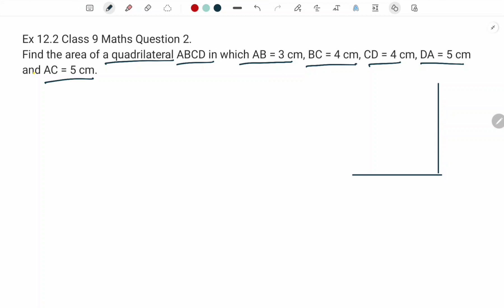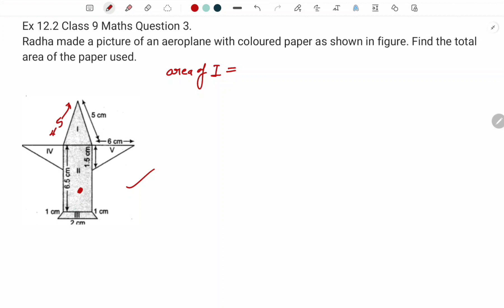NCERT Class 9 Maths Chapter 12 Herons Formula | Exercise 12.2 NCERT Class 9 Maths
NCERT Class 9 Maths Chapter 12 Herons Formula | Exercise 12.2 NCERT Class 9 Maths | Exercise 12.2 @Ncertforum